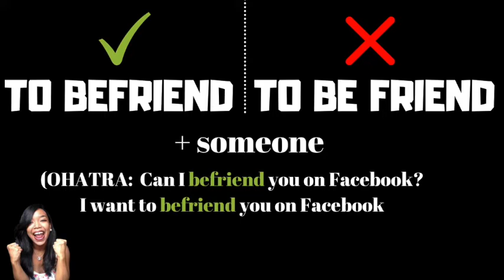🤝 Friendraising 🌎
💰Voambolana fampiasan’ny olona matetika any amin’ny fikambanana tsy miankina any io “friendraising” io ary isan’ny paik’ady mahomby indrindra ahazoana “famatsiam-bola” (anaovana “fundraising”).
🌎 Androany izy dia hampidirintsika ato anatin’ny fandarahana miaramianatraanglisy sy aleokomizara mba hanampiana anareo manokana izay nitaraina hoe: “Tsy manana namana tompon-teny ifaneraserana fa ampio Gaëlle a”. Inoako fa hanampy anareo ity fizarana ity.
😊 Somary lavalava kely noho ny mahazatra antsika izy ity fa makà fotoana milamina ijerena azy e. Any amin’ny 14min10 ny voambolantsika androany ho an’izay liana manokana amin’izany.
🙏🏼 Isaorako manokana i Mathieu nanaiky hizara amintsika ny zavatra niainany amintsika. Isan’ny olona mampiaiky ahy izy io amin’ny fahaizany mikarataka sy mifanerasera amin’ny olona manerantany.
😮 Ho hitanareo ao anatin’io horonantsary io fa ny fikolokolony ny fifandraisany amin’olona no isan’ny nahazoany namana liana hanampy azy amin’ny tetik’asany, nitetezany toerana (firenena) teo amin’ny 20 teo ka tonga hatrany amin’ny fiantohan’ny olona azy ho any amina firenena tsy nampoiziny ho aleha mihitsy.